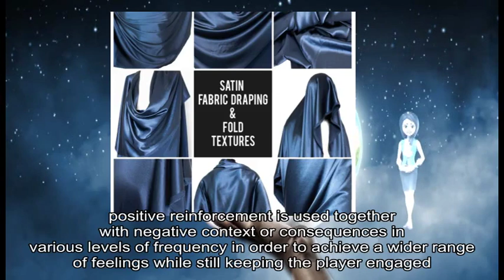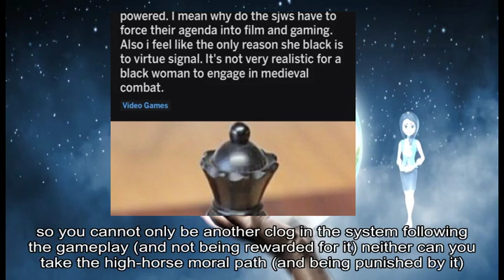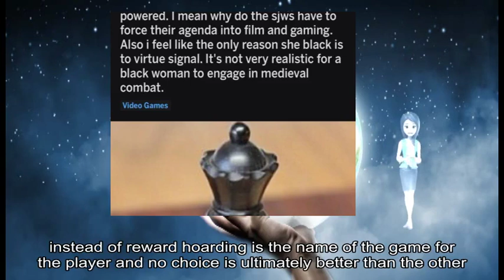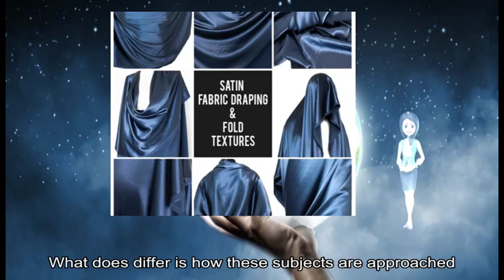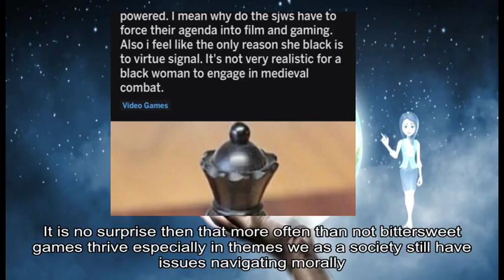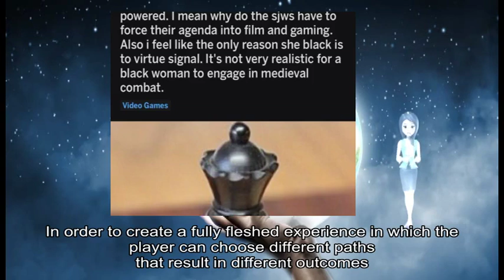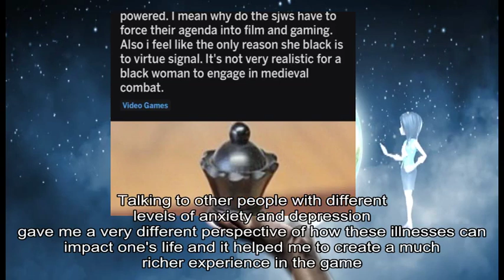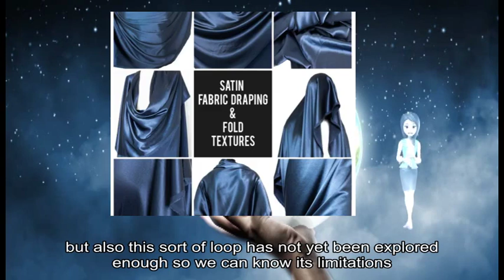05242019 Gamasutra: Thais Weiller's Blog - Bittersweet Game Design - The 'How'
game information about: Tehran Game, Slides, loss management, reward distribution, main attribution, game designer, bittersweet game, hard job, player 's experience, game designer 's quest, joy confusion apprehension, faithful representation, real-life occurrences, previous text, positive reinforcement, game design, bittersweet game design, own method, bittersweet game design, Rainy, generic core loop, bittersweet design, basic core loop uses rewards, uses punishment, bittersweet games, positive reinforcement, negative context, various levels, desirable behaviour, Papers Please, bureaucratic processes, critical judgment, correct movement, core gameplay, Papers Please, ground level mechanics, core mechanics, opposite way fuck mechanics, moral compass, moral path, real life, differs bittersweet games, player 's choices, positive reinforcement, Loss, good job, good deeds, Papers Please, core loop, moral context, moral context, Papers Please, severe ways, words yes, complex feelings, game loop, complex choice, positive reinforcement, mechanic reward, Conditioning, random outcomes, certain results, expectation afterward, bittersweet games, war human relationships survival death etc, complex themes, unidimensional way, bad guys vs, good guys, games nowadays, Bittersweet, n't compromise, moral values, moral vacuum, possible outcome, Papers Please, good deeds, family safety, bittersweet games thrive, Border patrol refugee crises body autonomy abusive relationships, mental illness, good bittersweet game, possible situations, game designer, personal experiences, different paths, different outcomes, different people, own experiences, solo-dev work, Rainy, different levels, different perspective, 's life, Rainy, things people, mind space, game mechanics, respectful way, Rainy, own process, game designers, emotional complexity, bittersweet design, difficult context, positive hooks, negative emotions, core loop, game designer, bitter doses, Fun-driven, Bittersweet